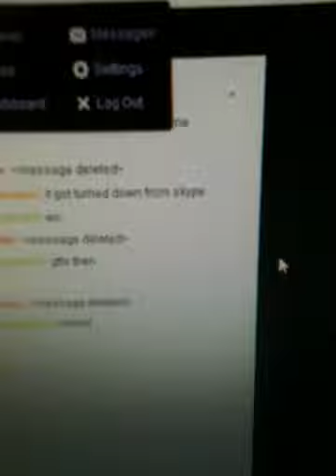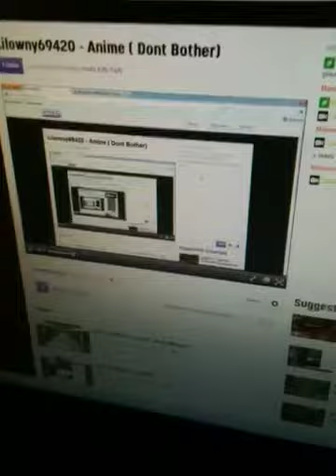BANNED: BANNER ON THE INTERNET PLZ REPOT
Not fair ABUSIVE INTERNET USERS